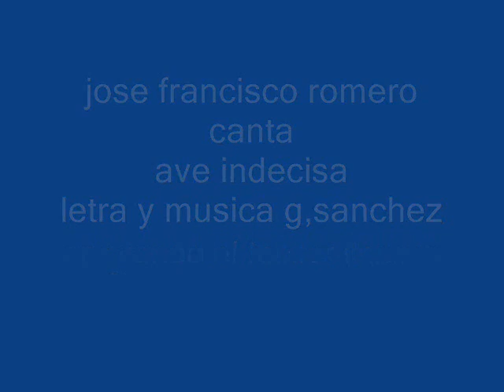AVE INDECISA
CANTA:EL CANAPIAL GUARIQUEÑO